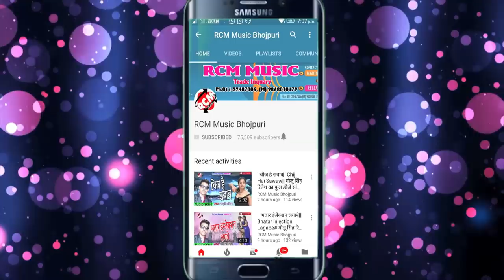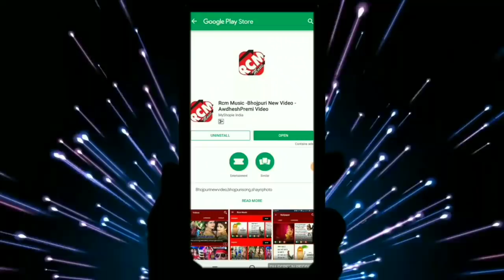आ गया Purushottam Gajodhar का इस साल का फाडू रोमांटिक वीडियो || खड़ा होता है बकुलिया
Title: Khada Hota Hai Bakuliya
Singer: Purushottam Priyadarshi Gajodhar
Lable: RCM Music
Lyrics: Gajodhar Ji
Music Arranger:  Jaydeep Verma